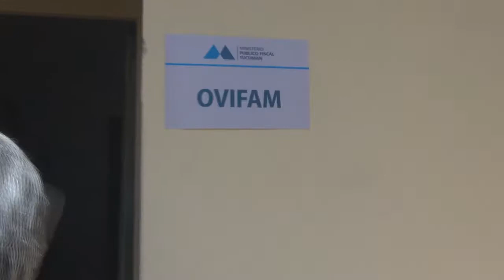CONCEPCIÓN Se inauguró la Defensoría Civil Itinerante y la Oficina de Violencia Familiar